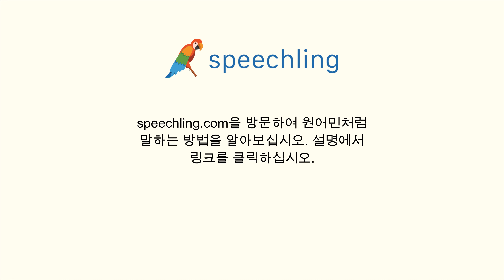한국어로 "가르치다" 말하는 법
남자 목소리 :
가르치다

여성 목소리 :
가르치다